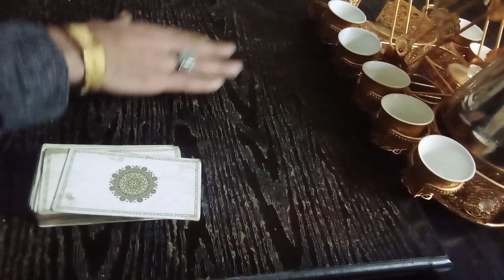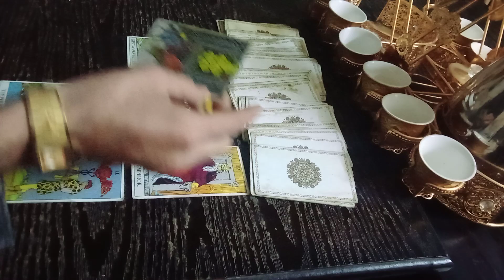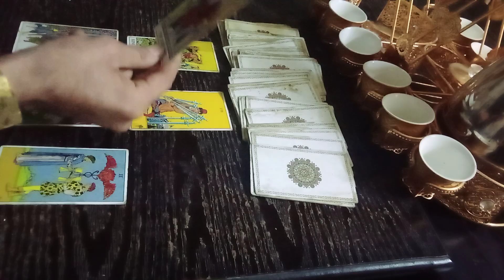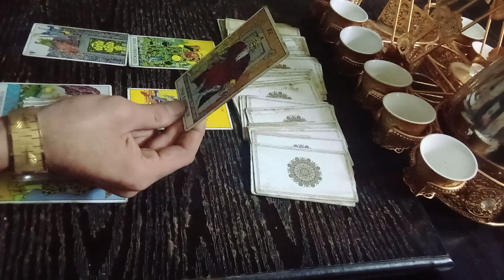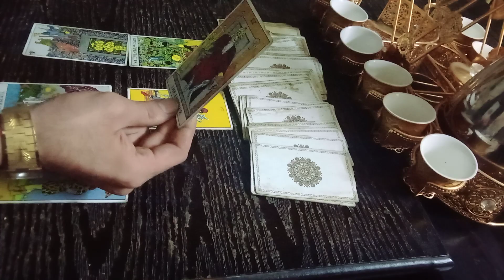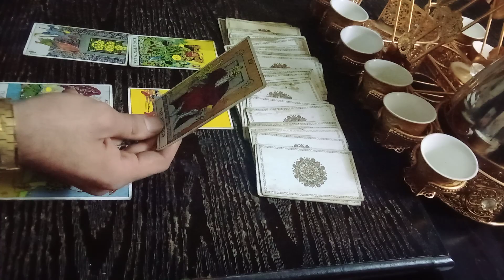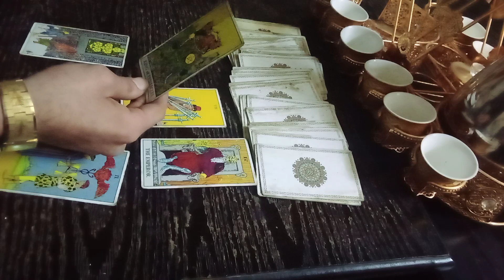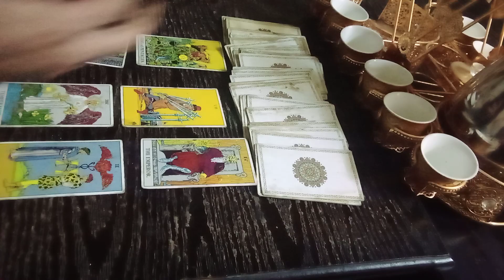برج الثور - شهر / 12 / ديسمبر December/ 2022 / اكتشف الروحاني قوي جدا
taurus

taurus tarot

taurus love

anamika astrology

vrish rashi

taurus reading

vrushabha rasi phalalu 2022

taurus horoscope

rasi

taurus today

vrishabh rashi

tauro

vrishabha rashi

tarot taurus

familiar witch tarot

taurus june 2022 tarot

taurus tarot june 2022

taurus 2022

vrishabh rashi july 2022

vrushaba rasi 2022 in telugu

taur

astrology podcast

الثور

التارو الثور

برج الثور يونيو 2022

برج الثور يوليو 2022

حب الثور

علم التنجيم أناميكا

الثور الحب التارو

قراءة التارو الثور

فريش راشي

قراءة الثور

فروشابها راسي فالالو 2022

برجك لهذا اليوم

برج الثور

راسي

الثور اليوم

فريشابه راشي

تاورو

التارو الثور اليوم

# برج الثور

فريشابها راشي

التارو الثور

فريشابها راشي 2022

التارو ساحرة مألوفة

برج الثور يونيو 2022 التارو

برج الثور تاروت يونيو 2022

برج الثور 2022

فريشابه راشي يوليو 2022

vrushaba rasi 2022 في التيلجو

تور

بودكاست علم التنجيم